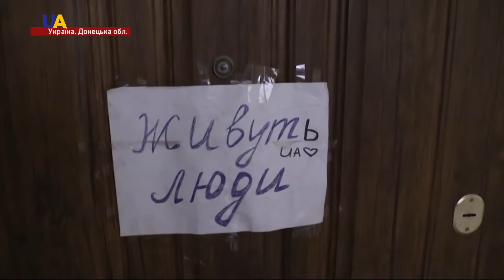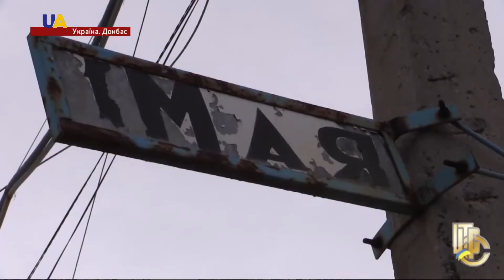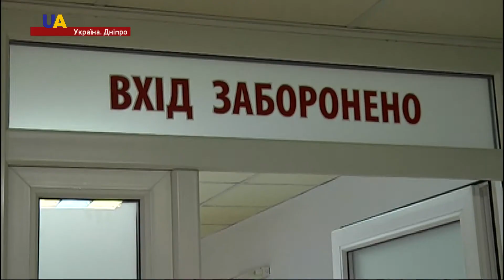Новини. 14:00 за 02 лютого 2017 року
ВІДВЕСТИ ОЗБРОЄННЯ
До 5-го лютого сторони конфлікту на Донбасі повинні відвести все озброєння. До цього напередодні закликала Тристороння контактна група в Мінську.
ГАРЯЧА ТОЧКА
Три людини зазнали поранень, 52 будинки зруйновані від обстрілів Авдіївки проросійськими бойовиками. Про це повідомив голова Донецької військово-цивільної адміністрації Павло Жебрівський на своїй сторінці у Фейсбуці.
ОБСТРІЛИ ТРИВАЮТЬ
Двоє українських військовослужбовців загинули, чотринадцятеро травмовані і поранені внаслідок обстрілу проросійськими бойовиками українських позицій на Донбасі.
РЯТУЮТЬ ЖИТТЯ
Дніпро приймає поранених з району Авдіївки. За дві доби в місцеву лікарню надійшли 11 людей.
ПРОВОКАЦІЇ РОСІЇ
Військова прокуратура зареєструвала кримінальне провадження через обстріл українського літака в районі Одеського родовища газу.
ГОЛОВУВАННЯ В РАДБЕЗІ ООН
Україна - головує в Раді безпеки ООН. Серед головних пріоритетів - врегулювання конфліктів у Європі, боротьба з тероризмом, підтримання миру в Африці та на Близькому Сході, посилення миротворчої діяльності ООН, процесів роззброєння та ядерного нерозповсюдження, підвищення прозорості, ефективності та результативності роботи Ради безпеки Організації Об`єднаних Націй.
МОДНИЙ ТИЖДЕНЬ
Головний тиждень моди у Східній Європі. У Києві стартують Mercedes-Benz Kyiv Fashion Days. Міжнародне шоу триватиме п'ять днів. Охопить - більше 20-ти столичних локацій.